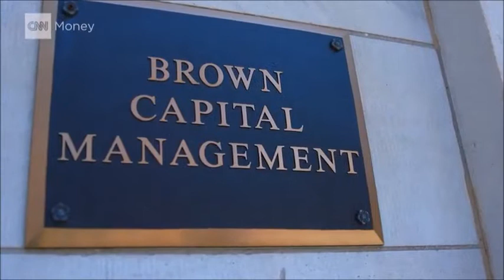Entrepreneur Eddie C. Brown, Speaks About "Boot Straps" Concept In CNN Documentary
Eddie Carl Brown is an American investment manager, entrepreneur and philanthropist. Renowned for his stock-picking acumen, Brown is the founder and president of Brown Capital Management, a Baltimore-based firm that’s amassed more than $8 billion under management since it opened for business in 1983.